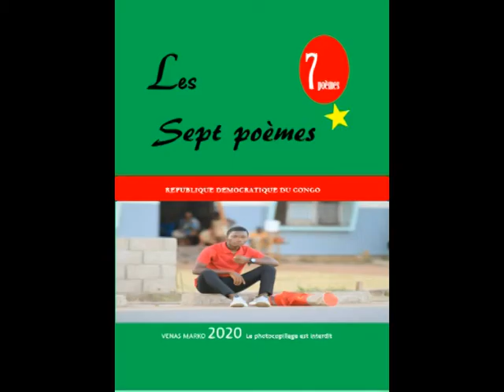VENAS MARKO MES PHOTOS